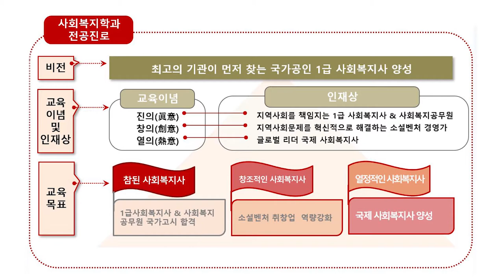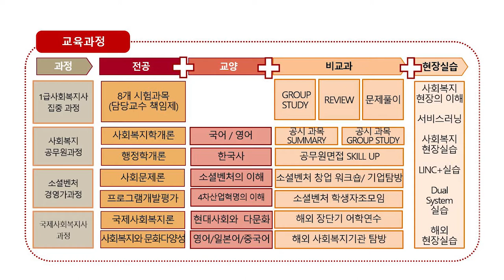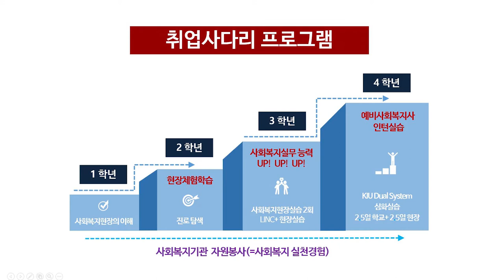[K_University]Kyungil University - Department of Social Welfare